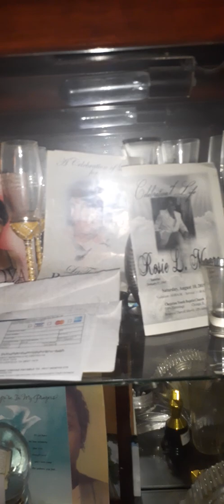January 27, 2020